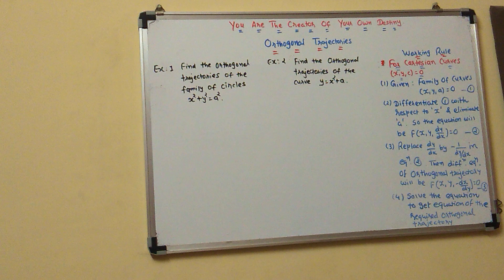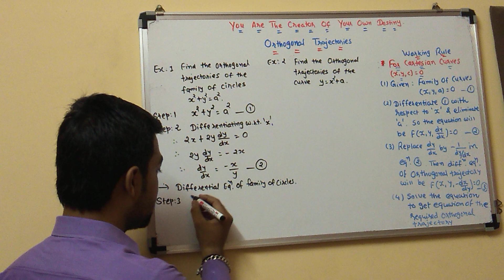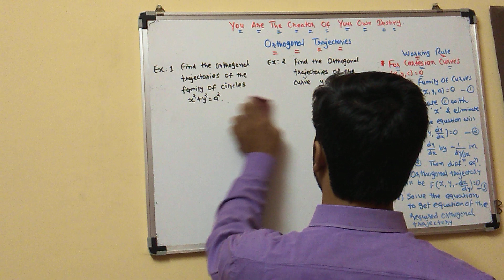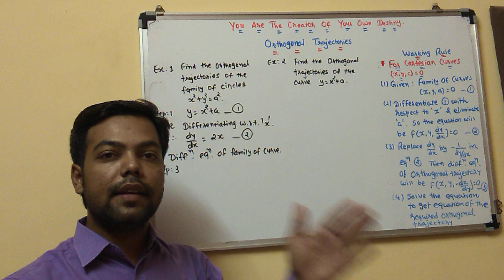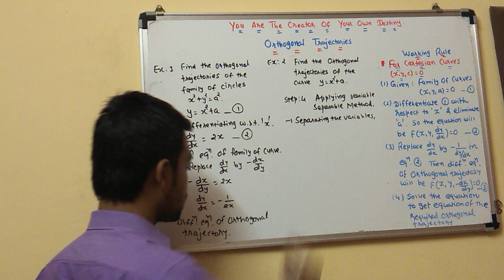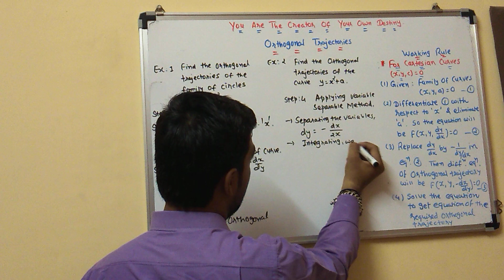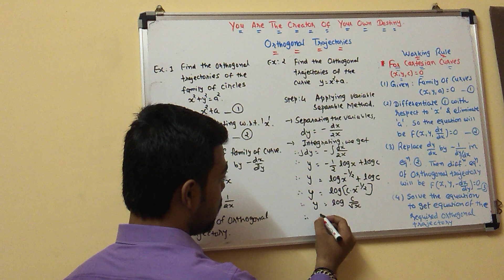#33 Orthogonal Trajectory For Cartesian Curve in Hindi/AEM/Maths3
This video lecture will help Engineering students to understand following topic of Advanced Engineering Mathematics:

1. Orthogonal Trajectory by Cartesian Curves